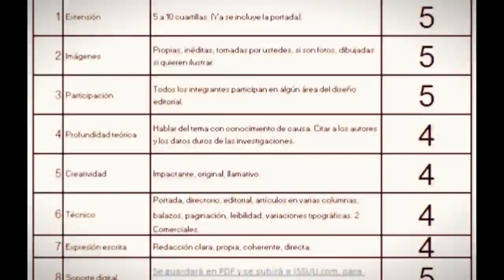Resultados revista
Resultados de la Actividad de Construcción No. 4. EADUatx2015